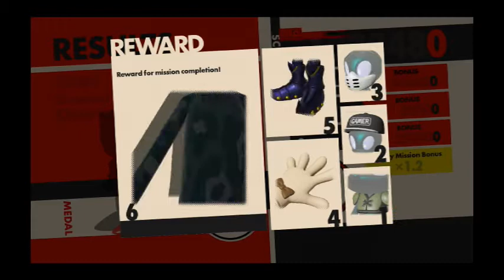Sonic Forces PART 7: Metal Sonic!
Time for the dramatic showdown between Sonic, Metal Sonic and Random Avatar person!
It's very exciting.